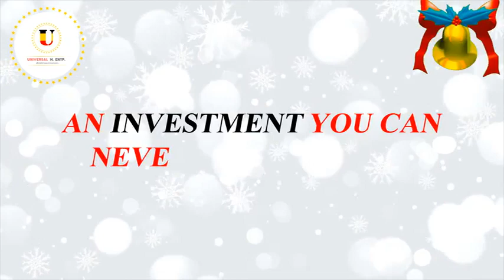Yellow Manor Apartments Entebbe Road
Kajjansi along Southern bypass